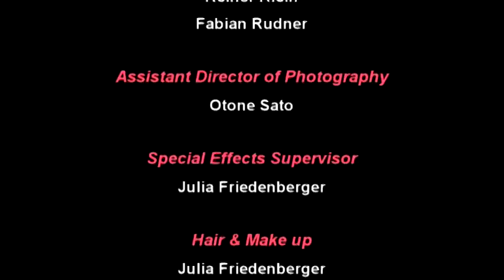A Nightmare on George Street (Making of)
Theaterwissenschaft München
twmvideo
Regie+Schnitt: Christine Kneifel
Kamera: Reiner Klein, Fabian Rudner
Produzent: Christopher Balme